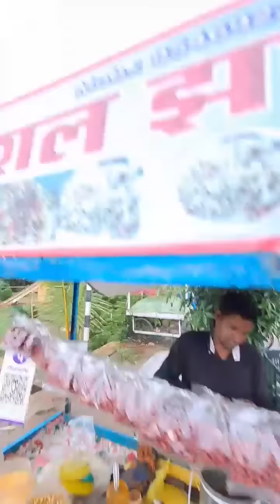इमली राणा हाउस पहुंचते ही अर्थव को धो डाली